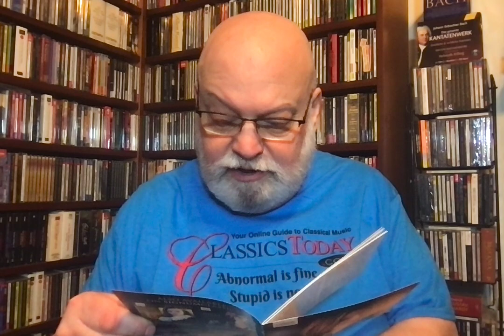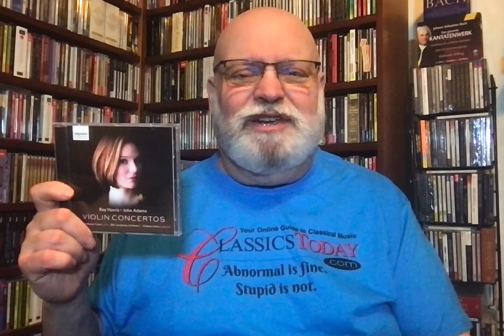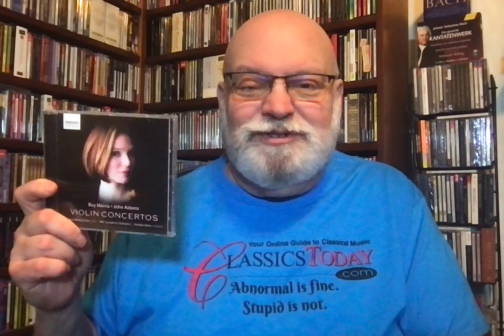Review: Roy Harris' Amazing Violin Concerto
Harris: Violin Concerto
Adams: Violin Concerto
Tasmin Waley-Cohen (violin), BBC Symphony Orchestra, Andrew Litton (cond.) Signum Classics